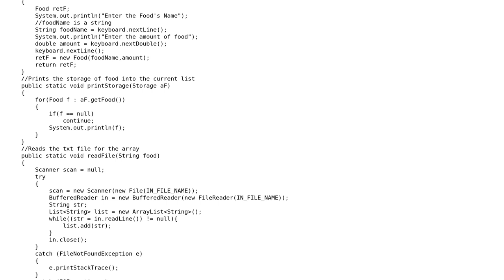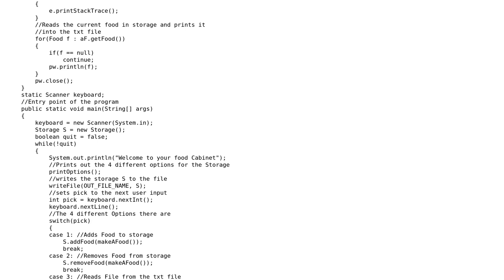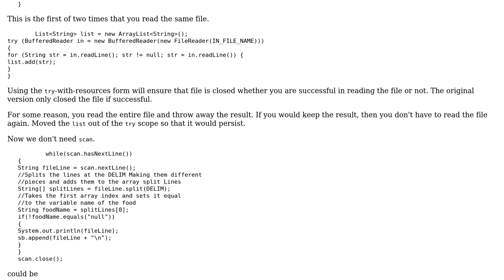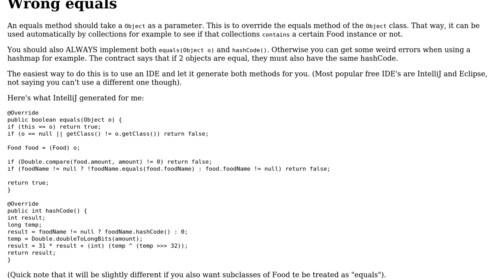Code Review: Code to get user input and write and read from a file (2 Solutions!!)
Code Review: Code to get user input and write and read from a file

With thanks & praise to God, and with thanks to the many people who have made this project possible! | Content (except music & images) licensed under CC BY-SA | Music | Images & others | With thanks to user Vogel612 user Ralph DeFilio user mdfst13 user Imus and the Stack Exchange Network Trademarks are property of their respective owners. You are responsible for your own actions.